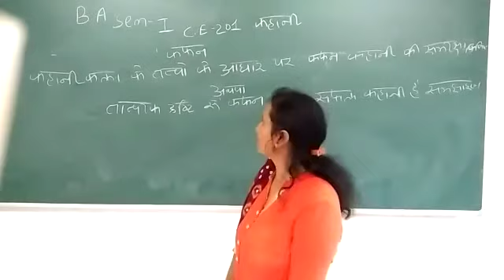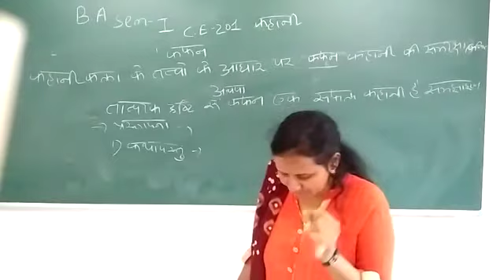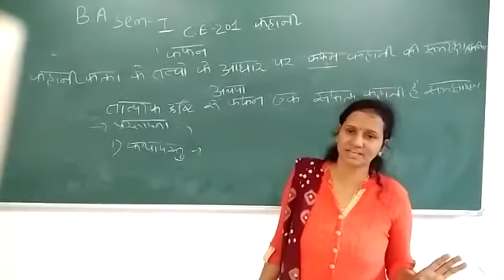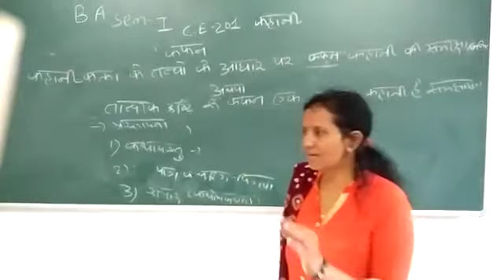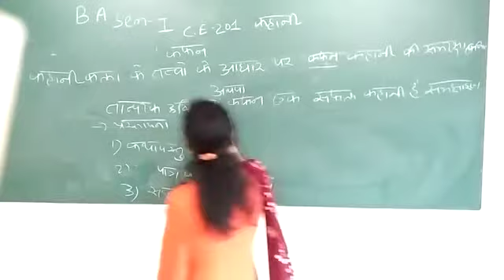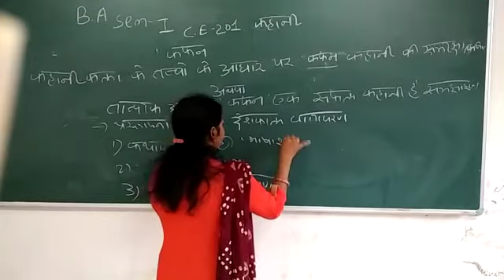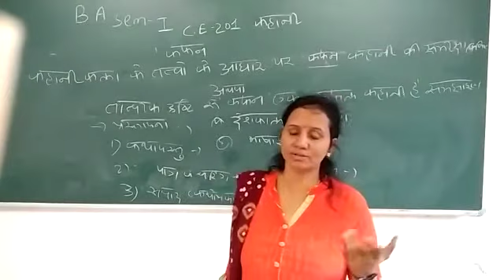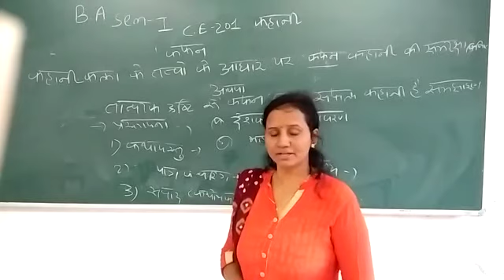B. A. Sem-1 Hindi Pepar CE -201 kafan kahani